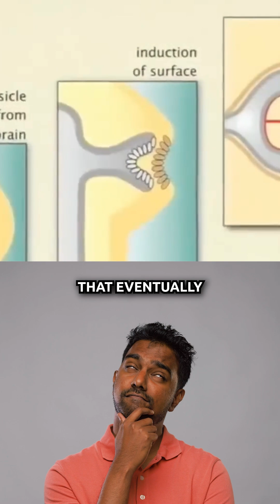A Slimy Comparison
What do mollusk eyes and evolution have to do with a baby’s eye development?